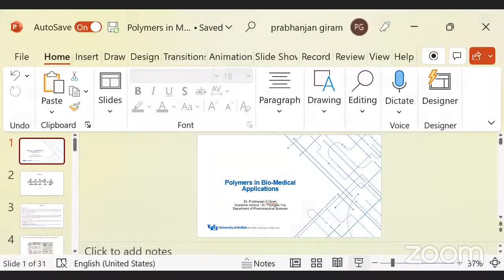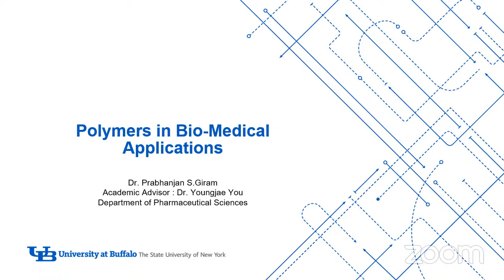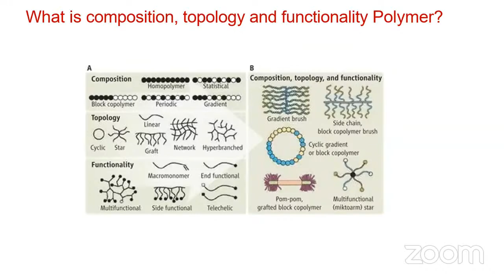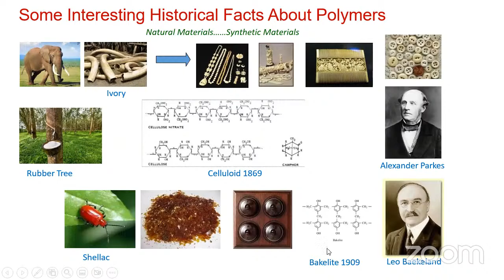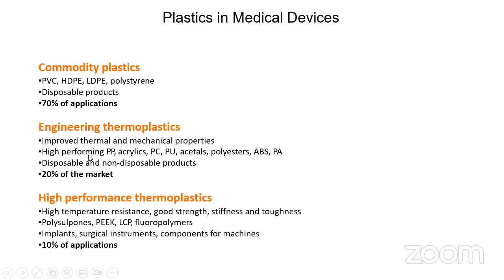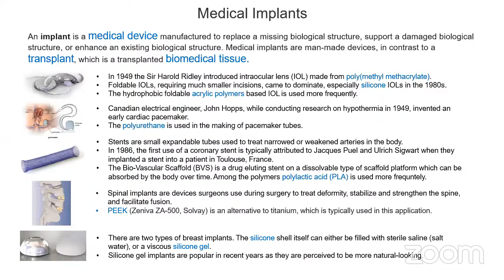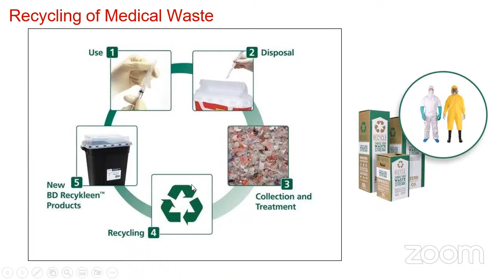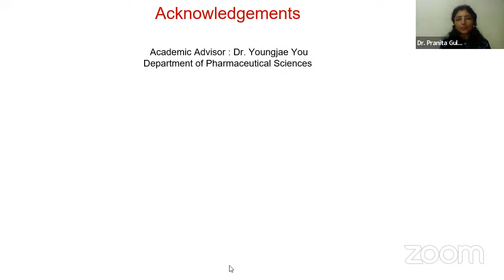Polymers in Bio- Medical Applications